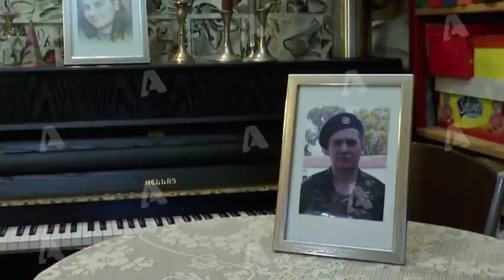«ΜΑΣ ΕΙΠΑΝ ΣΤΟ ΤΗΛΕΦΩΝΟ ΟΤΙ Ο ΑΛΕΞ ΑΥΤΟΚΤΟΝΗΣΕ…»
ΣΤΟ ΦΩΣ Η ΔΟΛΟΦΟΝΙΑ ΣΤΡΑΤΙΩΤΗ ΠΟΥ «ΕΘΑΨΑΝ»…